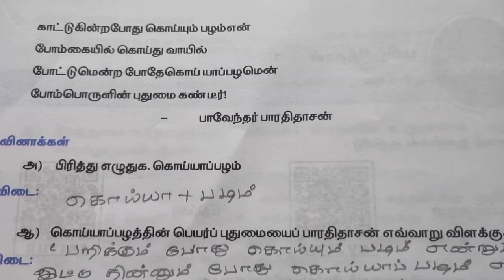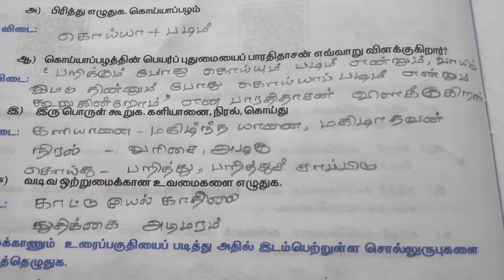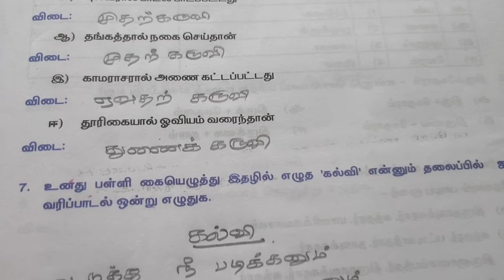8ஆம் வகுப்பு தமிழ் பயிற்சித்தாள் 15 - 8th standard Tamil worksheet 15 Answerkey Tamilmedium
8ஆம் வகுப்பு தமிழ் பயிற்சித்தாள் 15 - 8th standard Tamil worksheet 15 Answerkey  Tamilmedium

Keep watching...
Keep supporting .
Keep learning ...